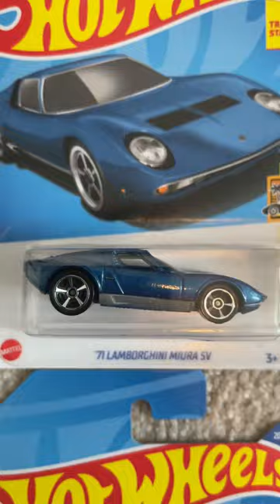New Cars For The Collection